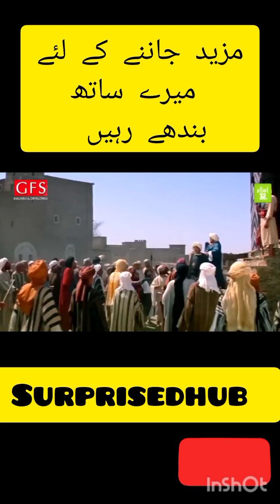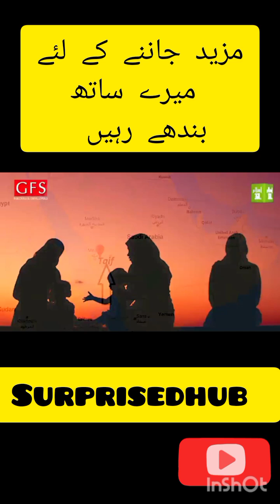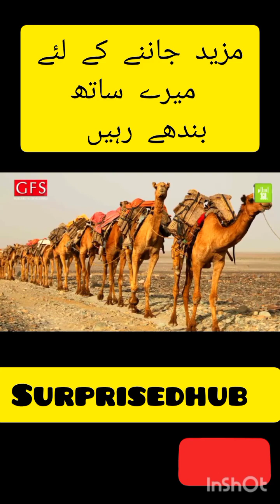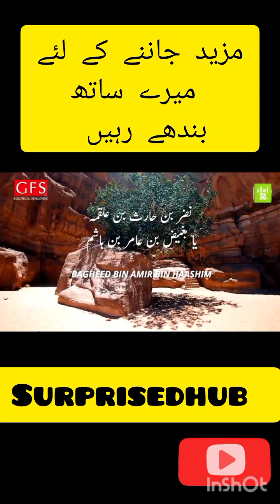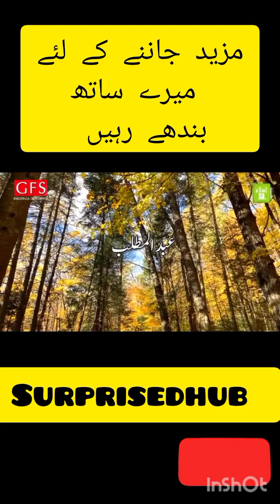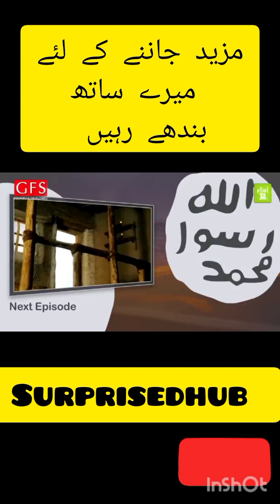بنی ہاشم سے کوئی تعلق نہیں رکھے گا - Episode 1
This video is about SEERAT UN NABI HAZRAT MUHAMMAD S ALAIH WA ALIHE WASALLAM.

I am showing this video for children to learn about OUR NABI HAZRAT MUHAMMAD S ALAIH WA ALIHE WASALLAM LIFE .